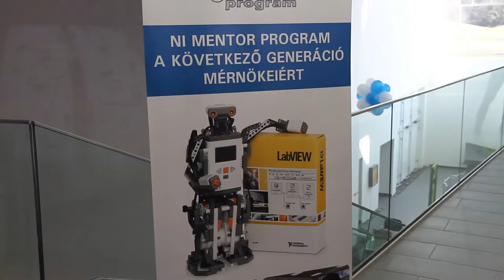First Lego League nemzetközi robotprogramozás